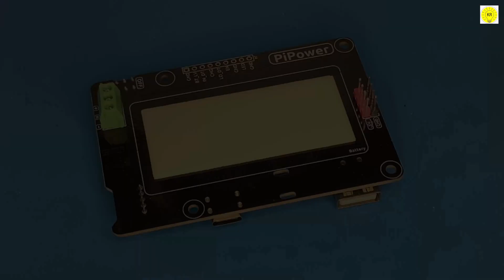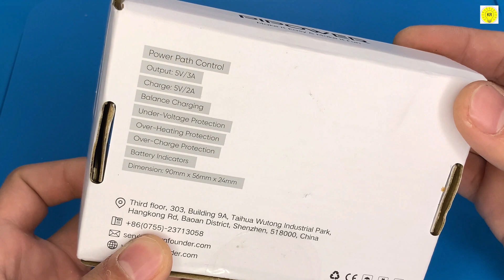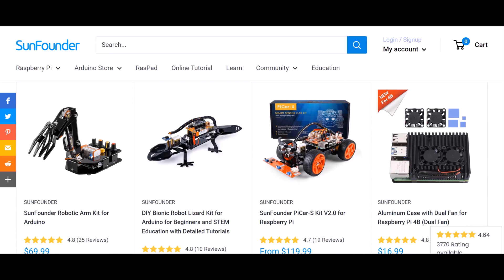Power Supply with Battery , SunFounder Raspberry Pi UPS , powerbank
To buy all tools from here 👇👇
This power module is developed for the Raspberry Pi, compatible with Raspberry Pi 4, 3, and all Model B/B+ series. It is also suitable for other boards powered by USB (5V/3A) such as Banana Pi, ODROID-C4, Libre Computer Board​1​. The module has several key features

Uninterruptible Power Supplies (UPS) through a battery pack, capable of charging the Raspberry Pi and the battery pack simultaneously.

Battery protection technology, supporting overcharge/discharge protection, balance charging, and overheating protection.

UPS module output: 5V/3A, battery charge: 5V/2A MAX.

Battery capacity: 7.4V 2000mAh. Battery life: 3-4 hours​1​.

Equipped with LED indicators that show the power level of the batteries in 4 levels. Each indicator represents 25% of the power​​.

This power module is especially useful for Raspberry Pi projects that need to be powered all the time. Any power fluctuation can be harmful to the Raspberry Pi, and a power outage will shut down the Raspberry Pi instantly. This means it will not shut down safely, potentially resulting in any information being written to the SD being lost, and increasing the potential for corrupting all of the information on your SD Card. A UPS ensures that if a power interruption occurs with the main supply, a battery or another power source will take over the role of the mains supply and continue normal operation of the device without the system ever losing power. Often, the UPS is seen as the emergency power method. When the mains are repaired, the UPS is then recharged ready for the next calamity​​.